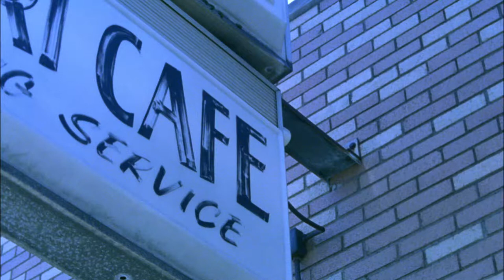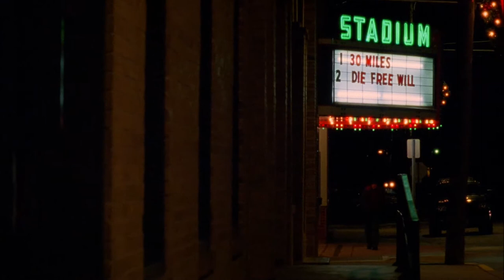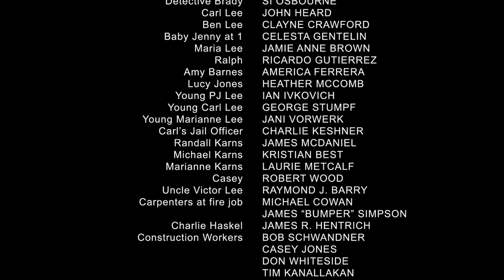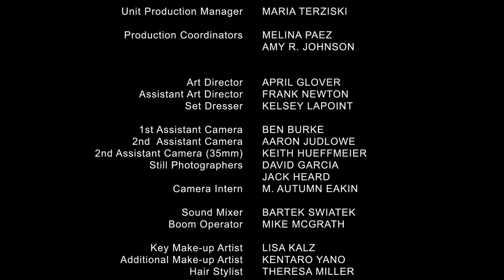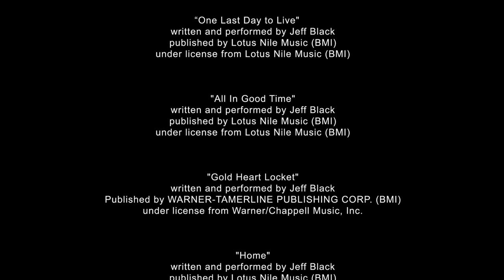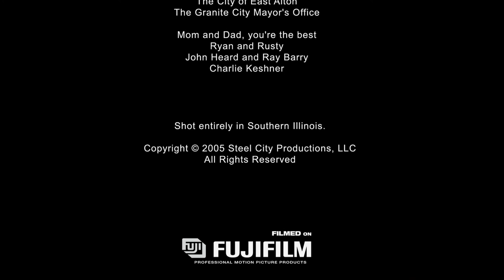STEEL CITY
Steel City is a psychologically rich story of a dysfunctional family of men in the Midwest who have been torn apart by years of distrust, anger and irresponsibility.

Actors:  TOM GUIRY (Black Hawk Down)|Golden Globe Winner AMERICA FERRERA (Ugly Betty)|JOHN HEARD (Home Alone, Beaches)|JAMIE ANNE ALLMAN(The Notebook, The Killing)|RAYMOND J.BARRY (Training Day, Dead Man Walking); Director:  BRIAN JUN